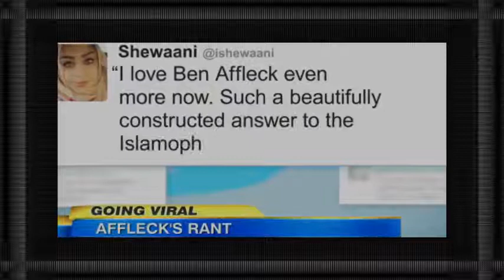Actor Ben Affleck Takes on Racist Anti Muslim Comment"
The "Gone Girl" star engages in a lively debate with Bill Maher, criticizing the stereotyping of Muslims.